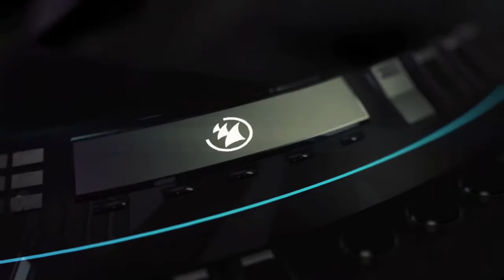Armin van Buuren Universal Religion Chapter 7 Live at Privilege Part 1 (Ali Wilch)